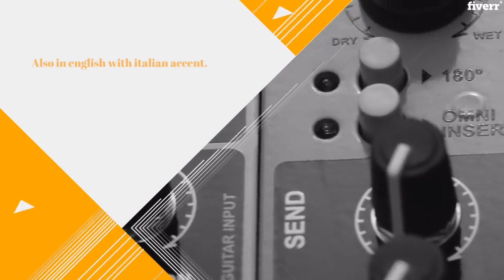I will record italian voice over or english with italian accent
Link to this gigs:
I am an italian voice over actor and I would love to record whatever you need me to, up to 75words, for $5 in italian or with strong italian accent.I will deliver any voiceover within 36 hours of your order. ONE DAY DELIVERY! !NEW CLIENT PROMO: First time clients can add an additional 25 words to their voiceover, for free! Just mention this deal!If your script is longer than 75 words, please purchase additional gigs as necessary (by clicking "Order More Than One" under the "Order Now" button.) will do my best to fix any grammatical errors found in your script FOR FREEmp3 deliveryUse a voice artist for your Voicemail, TV or Radio Commercial, Narration, Explainer/Animation/Cartoon/Whiteboard/YouTube Video, Tutorial, DJ Drop, Smartphone App, Audiobook, Advertisement, and more! (Dialects available: italian toscanyI can sign release agreements/NDAs.